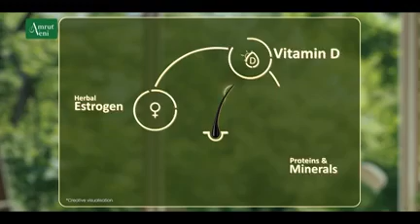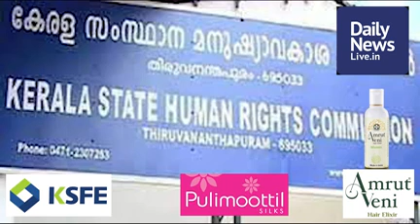September 16 Evening | dailynewslive.in | Latest Malayalam Short News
News Reader : Praveeja Vineeth, Managing Editor: Shaji Padmanabhan, Video Editing : V.U.Sangeetha, Online Editing : Neethu Sreekumar, Daisy Biju